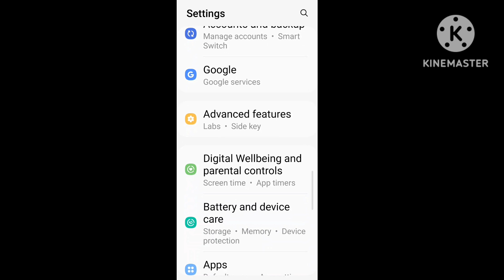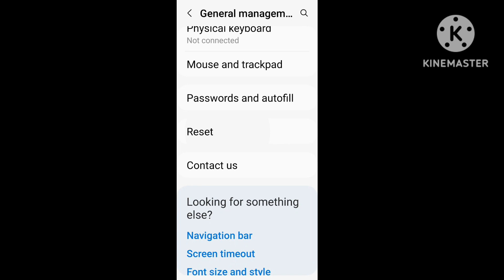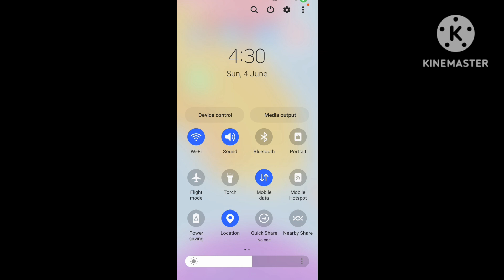Samsung WiFi Problem After Update | Samsung Mobile WiFi Not Connecting